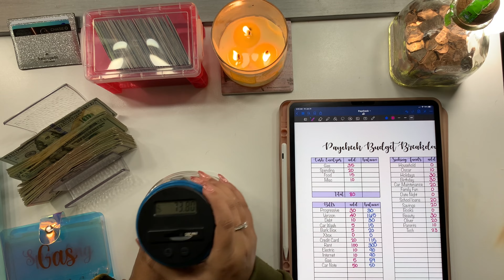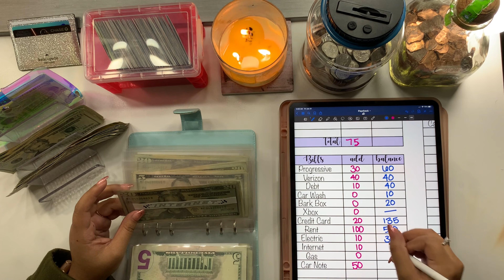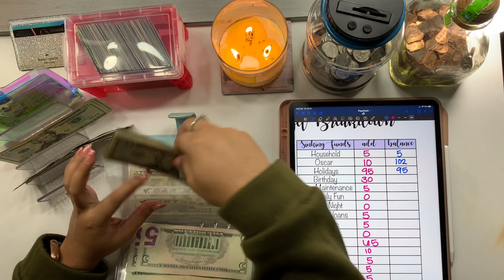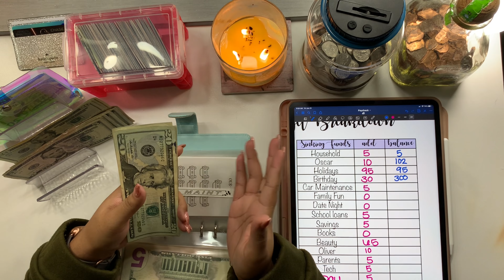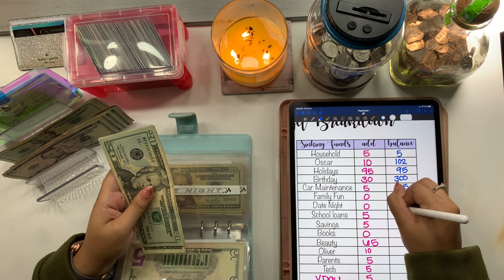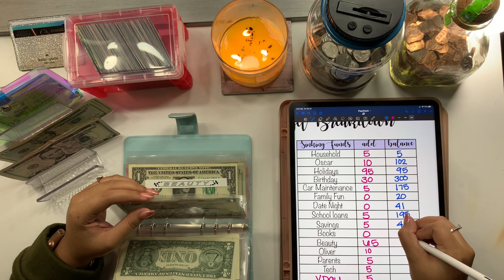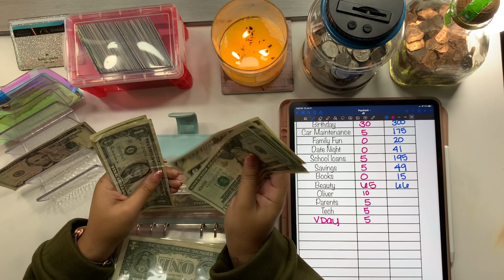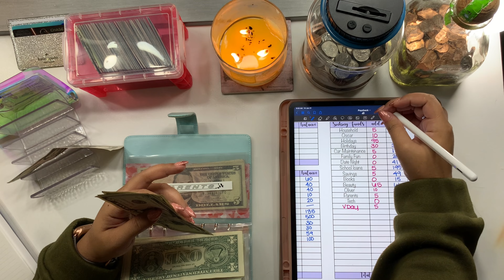January Week 3 Cash stuffing!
Little by little our little envelopes our growing!